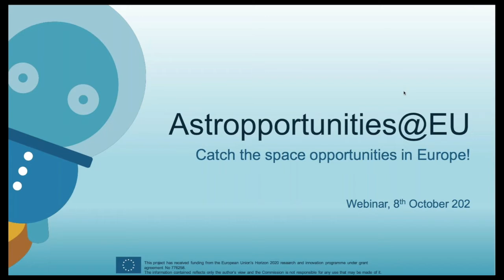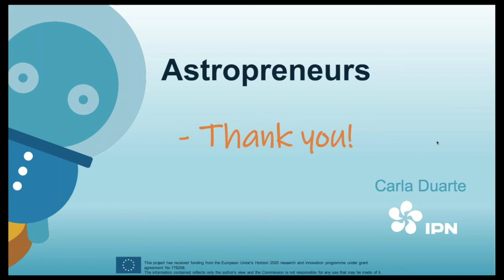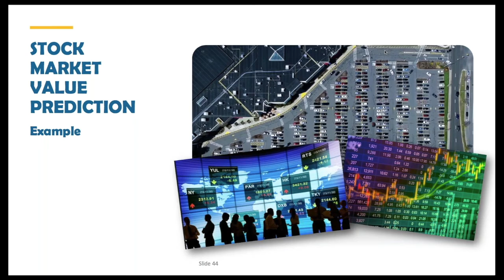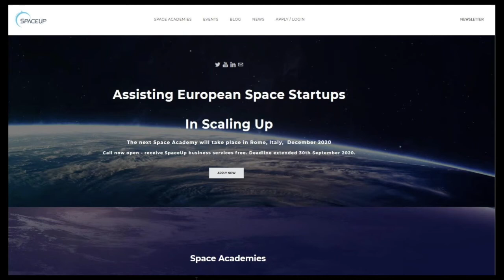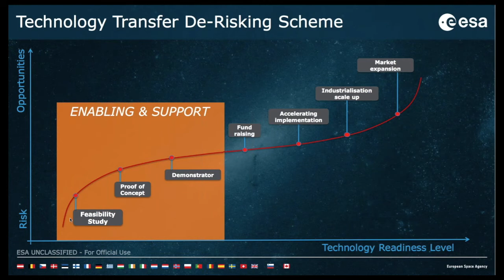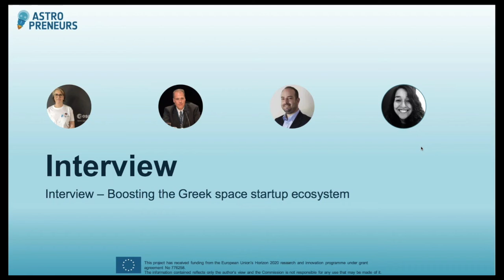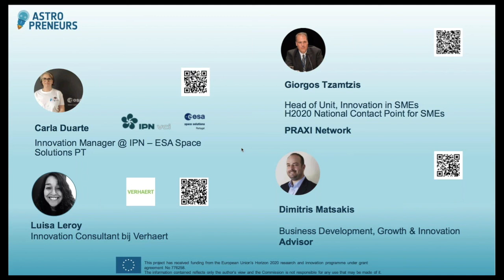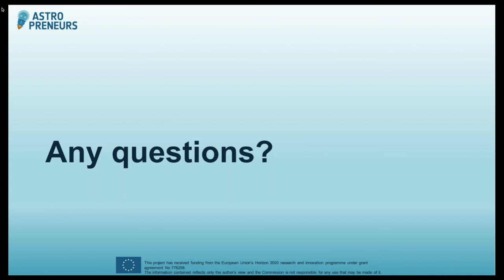Astropportunities@EU - Catch the space opportunities in Europe!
The participants will be more aware and will know how to access info and contacts in order to provide support to the startups they work with to access opportunities in the space sector